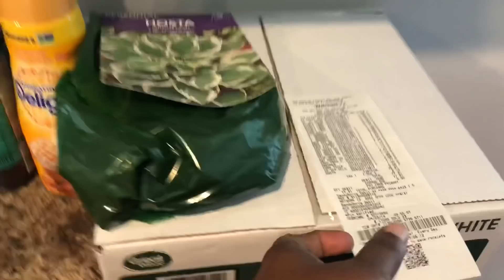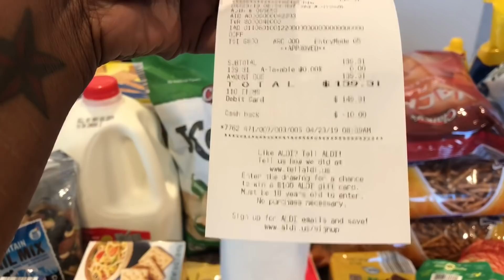ALDI SCHOOL LUNCH GROCERY HAUL FAMILY OF 7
Hello, my name is Janice and I am a Jamaican married to an Hispanic name Roberto aka Marcelo or Chelo and together we have 5 children.   12 year old twin boys Jason and Jordan, 10 year old Destiny and 6 year old Jaxson and Baby Madison 2.  We are an interracial family of 7 starting a new adventure here on YouTube, here you can expect to see family Vlogs, Updates and some hauls every now and then.